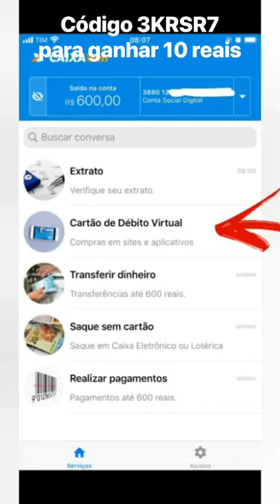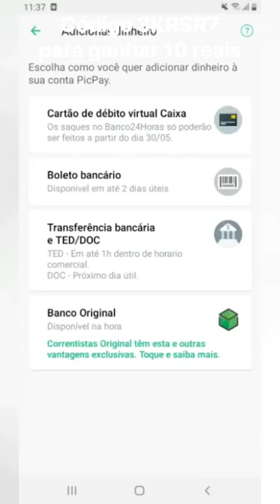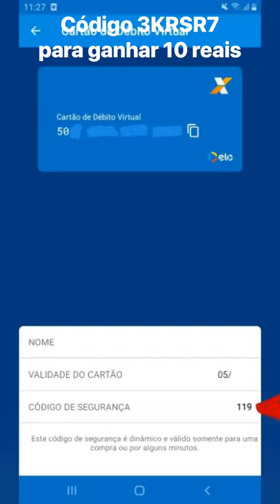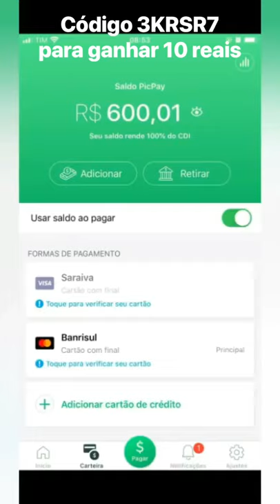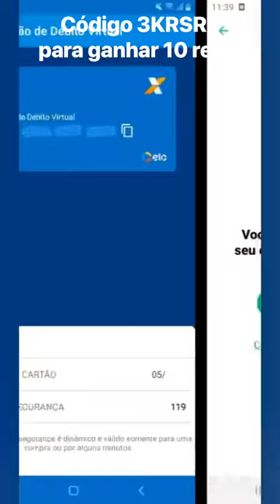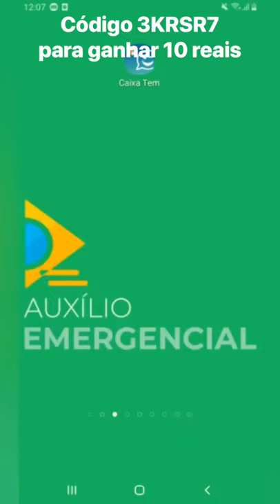Como sacar auxílio emergencial antes da data, Fácil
Como sacar o auxílio emergencial antes da data | FÁCIL#1PicPay#13Como transferir o auxílio emergencial para o PicPay#264°5°6°2º parcela3º parcelaCaixa Tem600 reaisantes da data#2calendário da 3º parcela#13calendário de pagamentosacar auxílio emergencial#5Passo a passotutorial

COMO SACAR AUXILIO EMERGENCIAL ANTES DO PRAZO#1PICPAYMERCADO PAGONUBANKBANCO INTERcalendário da terceira parcela do auxílio emergencialÉ CERTO SACAR AUXÍLIO EMERGENCIAL ANTES#3CALENDÁRIO OFICIALauxílio emergencial#20auxilio emergencialinss passo a passo#11caixa tem

auxilio emergencialauxílio emergencialcomo antecipar a terceira parcela do auxilio emergencial#2como antecipar a segunda parcela do auxílio emergencial#4como antecipar a primeira parcela do auxílio emergencial#4como antecipar o auxílio emergencial#3como antecipar o auxilio pela pagbank#1pagbank#25auxilio emergencial aprovado600 reaisapp caixa tem#21como sacar o auxílio emergencial#4como antecipar o saque do auxílio emergencial#3pagmaquinas#11fgtsauxilio emergencial em analise